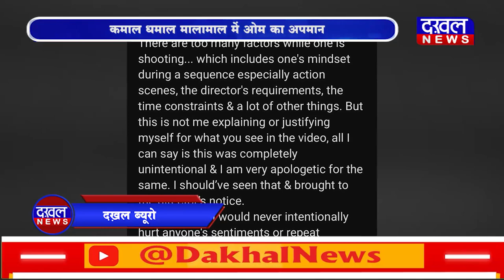DAKHAL NEWS कमाल धमाल मालामाल में ॐ का अपमान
कमाल धमाल मालामाल में ॐ का अपमान
एक्टर श्रेयस तलपड़े ने इसपर मांगी माफ़ी